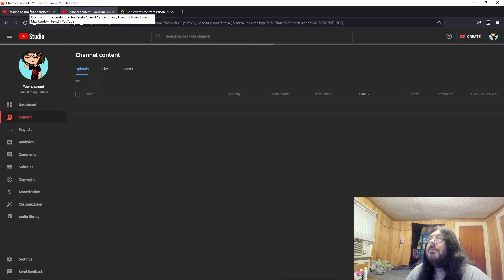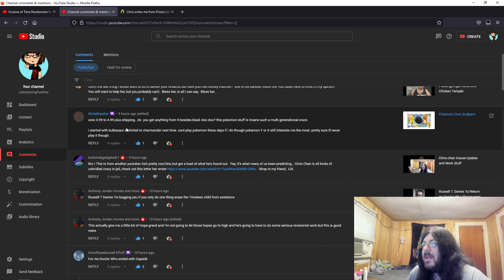Chris chan Writes Null A Letter From Jail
Like what you see? Consider supporting me and my channel